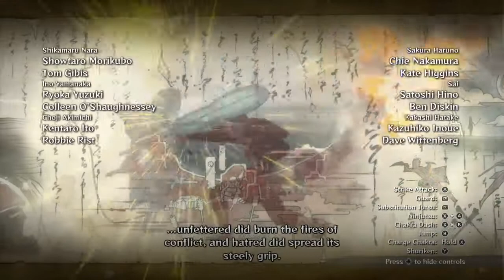Naruto Shippuden: Ultimate Ninja Storm 4 (Part 1)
I can finally record Switch gameplay! I'll play one of my favorite games for fun. This video is short because just wanted to see if it works. Sorry if I suck, just playing for fun :P
Have a good day wherever you are in the world and be safe :3